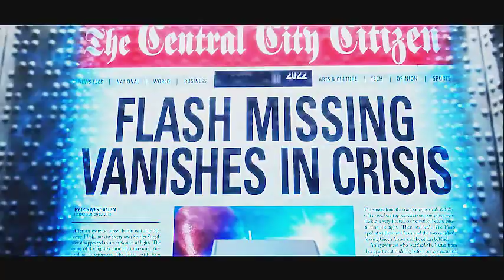The flash S5 RECAP